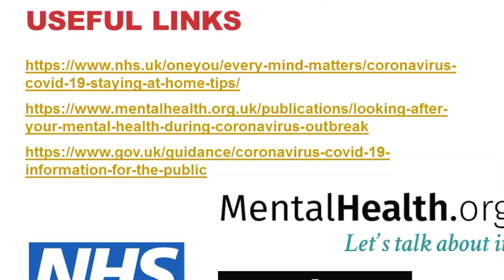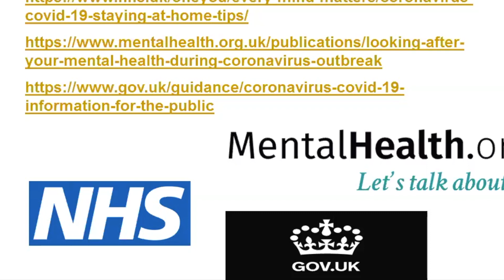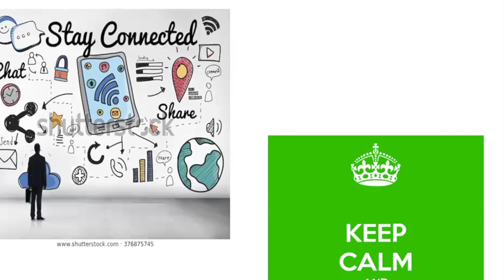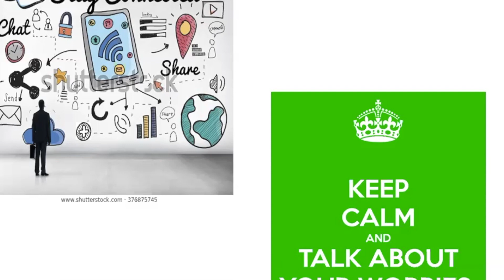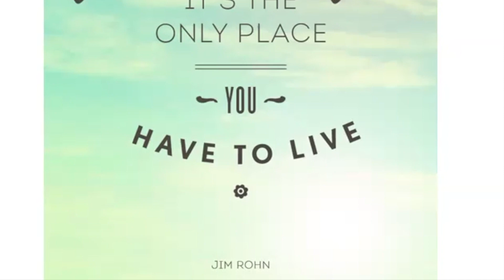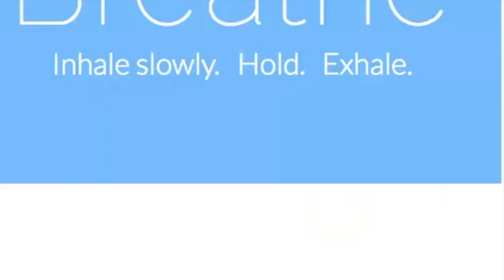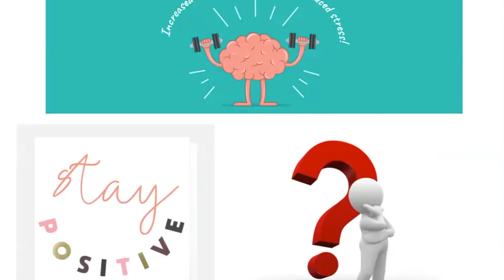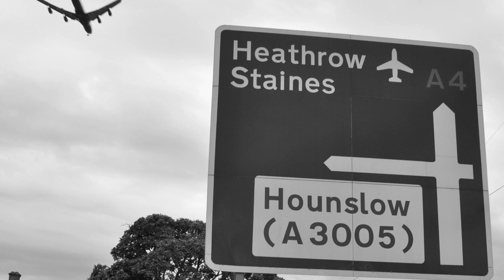Mental health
We are all living in stressful times, Rowena shares her insights on ways to be aware of COVID19 on your mental health and strategies to help cope.

COVID19 Series of webinars are short webinars of no more than 19 minutes run by NHS General practice clinicians and administrators who share their views on a variety of topics. They are interactive, and patients are invited to attend and ask questions. They are designed to support, inform and entertain. Stay safe. Stay home.